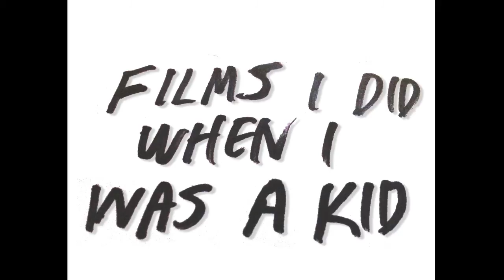(FIDWIWAK) Films I Did When I Was A Kid - Episode 3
Directed by Scotty Fields
Starring
Boglin
David Fountain